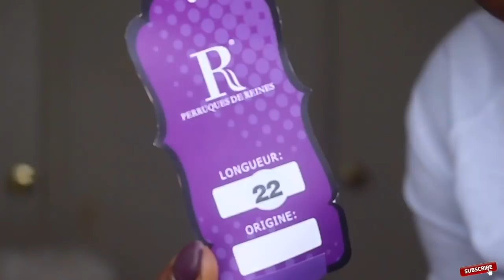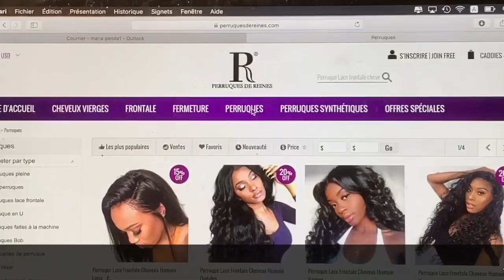Perruque en Dentelle Frisée à 180% de profondeur ft Perruques de reines.com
2.Hair detail:180 density Brazilian deep wave lace frontal wigs with 22 inches

💥Produits mentionnés:👈🏾
mousse lotta body
spray got 2b
poudre maybelline fit me
cire a cheveux
Airbrush leg

⚡️▲Concernant ma chaine:
je partage ici mes astuces de beauté naturelle, des videos de motivation, des conseils de la vie, des vlogs et aussi ma vie de famille.

⚡️▲ Me concernant💁🏾

Mon prenom c'est Amour mais je prefere qu'on m'appelle Amor,
je suis d'origine camerounaise, mes grands parents viennent de la guinee equatorial, je suis mere de 3 enfants, femme au foyer, j'adore faire des affaires, j'adore youtube,  je suis une femme independante, fiere de son parcourt qui n'a pas eté facil. oui je suis une jeune femme du 21siecle qui sait ce qu'elle veut..

La relation avec mes abonnees s'agrandit de jour en jour et je vous concidere deja comme ma famille, vous faites partie de moi, c'est la raison pour laquelle j'ai decidé de partager des videos de motivation pour vous aider a vous convertir  a la meilleure version de vous meme.

Ceci est mon histoire l'histoire qui commence a peine.

Je vous aimes tres fort et merci enormement pour vos commentaires et messages pleins d'amour,vous me donnez le courage d'avancer.

DES BISOUS💋💋